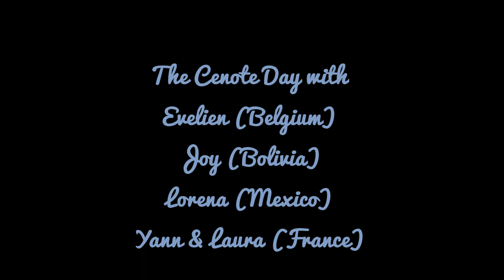Day of the Cenote / Weltreise - Mexico / #168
The best day in Mexico and the Cenote are not the only reason for it. The group, the weather, the music and the adrenalin which comes after jumping into a cenote from seven metres. Not that i didn´t jumped that but after a while i jumped from 4 and a half metres. We had a great day with great people. Thanks to all of them for allowing me to film them.

If you want to find nice Cenote there are not crowded like hell with tourist. Go to Merida and drive a Taxi Collective to Homun and take a motortaxi for the day for 300 Pesos. We visited five Cenote but you can do six or seven if you go there a little bit earlier. You have to organise this trip on your own but its very easy and definetly worth it!